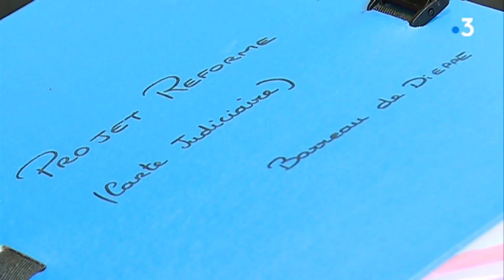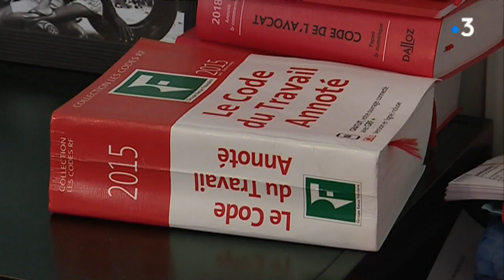Avocats, magistrats et greffiers se mobilisent contre la réforme judiciaire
Ce jeudi 15 février, plusieurs rassemblements se tenaient en Normandie pour protester contre la réforme de la justice, toujours en cours d'élaboration. A Dieppe, au Havre et à Rouen, des dizaines d'avocats, de magistrats et de greffiers ont manifesté leur colère face au contenu de ce texte.